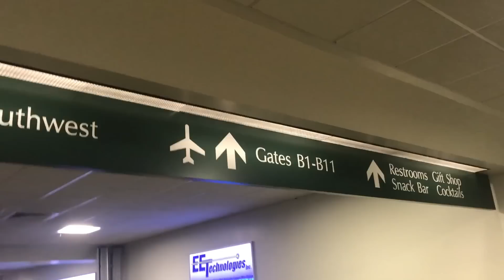We got a Puppy! Rare Agouti Siberian Husky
We got a puppy!! Well at least we thought we did… Everyone who saw her at the air port kept saying she looked like a bear cub and we thought it was so funny. This is our new girl we are adding to the family. She is a Pure Bred Siberian Husky. She has a special type of coat that they call “Agouti” Which gives her this dark coloration. We have been searching for a long time for the right puppy and we knew when we saw her we had to have her so we traveled across the country all the way to New York to get her. Sky needs a sister to play with and enjoy our travels with so we are excited to introduce the two of them together and watch this little girl grow up.